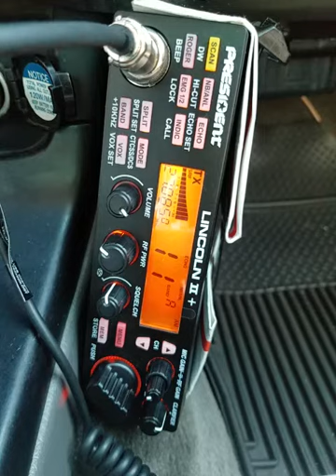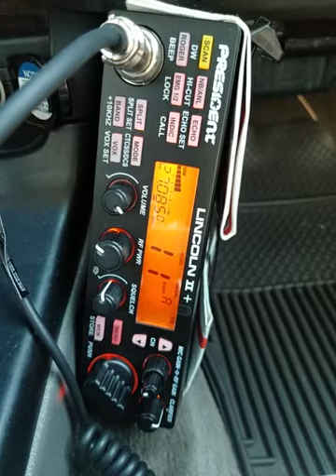01-18-2022 ModSqd DrBones/MS 390/AL Duck/AL DuckHunter/LA